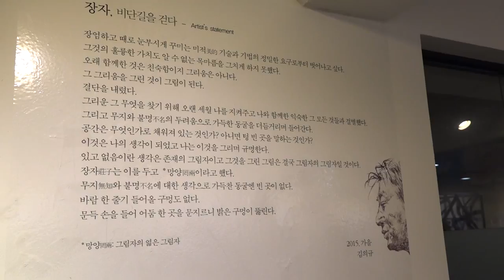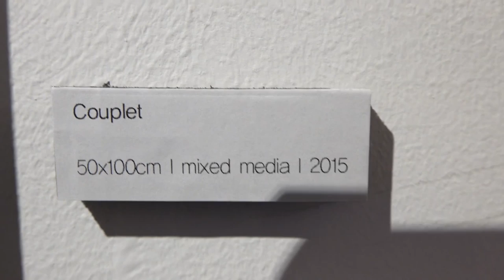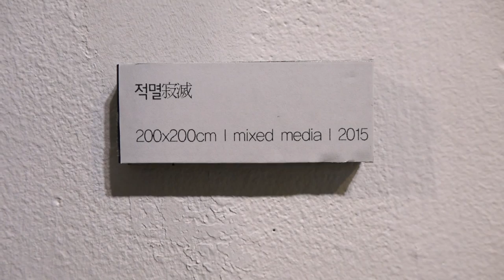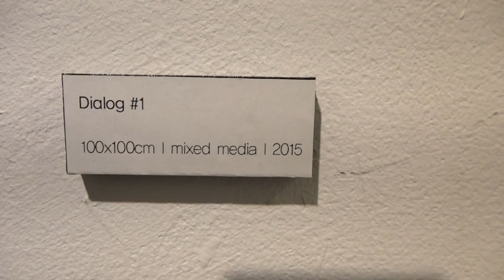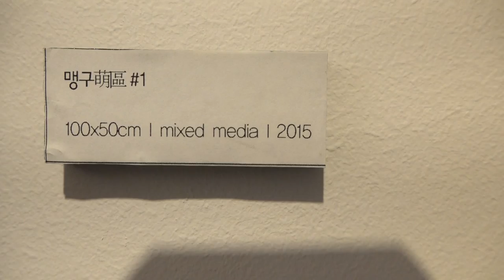김의규화백 장자 비단길을 걷다2015 편집 상암골 상사디야 김병준작가 전통으로 대동풍류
김의규 화백 작품전
편집 업로드 국악방송 상암골 상사디야 김병준 작가